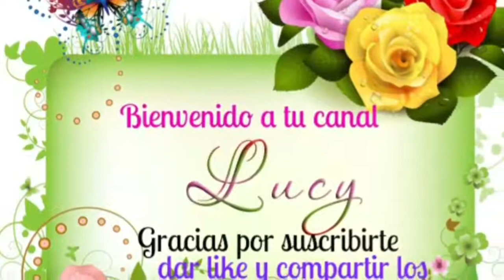Comimos afuera fuimos a la igle y comimos tacos 🌮 y coctel camarones 🦐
Esto es lo k hago los domingos familiares,salir al Afuera jiji y disfrutar con la fam amo los tacos de pescado más bien me encanta todo lo k viene del mar  menos el pulpo,ya me van a salir escamas de comer siempre lo mismo clásicos tacos de pescado jijijiji bueno Gracias por ver este videito como siempre les mando muchos saluditos y millones de bendiciones